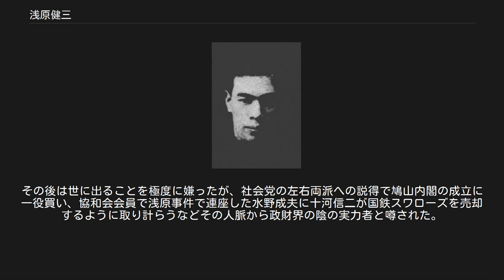浅原健三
浅原健三 浅原 健三（あさはら けんぞう、1897年（明治30年）2月28日 - 1967年（昭和42年）7月19日）は、大正・昭和時代の日本の労働運動家、政治家。
 福岡県の小さな炭鉱主の家に生まれる。
父の経営失敗により、炭鉱倒産後はクズ石炭・クズ鉄拾いなどをして生活を送った。
 1919年、川瀬徳太郎らと日本労友会を設立し、翌1920年、八幡製鉄所の大労働争議を指導。
争議自体は成功に終わったが、浅原自身は治安警察法違反で逮捕された。
出獄後上京し、新聞の印刷工をしながら日本大学専門部法科の夜学に通い学んだ。
無政府主義者の大杉栄としばしば会ってその弟子和田久太郎の影響も受けた。
このころ、以後、満州問題でも長い付き合いとなり浅原の「知恵袋」とも呼ばれる古市春彦を自宅に住まわせている。
また、堺利彦や加藤勘十とも交流があった。
 1925年には九州民憲党を結成し、1928年には第16回衆議院議員総選挙に出馬し当選。
名演説家と謳われ、1929年の帝国議会での山本宣治追悼演説は後々の語り草となっている。
1930年の第17回衆議院議員総選挙には日本大衆党から当選。
 1932年の第18回衆議院議員総選挙に全国労農大衆党から出馬して満州事変の問題では「満州からの即時撤兵」を選挙で叫び、かねてから浅原の政敵で出兵に賛成する社会民衆党の亀井貫一郎に敗れて落選する。
政友会幹事長の森恪から、「日中問題を解決するには軍に近づく必要がある」と説かれ、軍人との人脈作りにはげむ。
陸軍大臣だった林銑十郎の使者として、当時仙台で連隊長の任に会った石原莞爾と出会うと、石原と共鳴し、付き合いを深めている。
以後浅原は石原の政務秘書の様な役を演じ、宇垣内閣の阻止、林内閣の成立などの際、裏で動いていくことになる。
 石原が失脚して舞鶴要塞の司令官に追いやられると、日系官吏の「内面指導」に支配された満州国協和会を改革する協和会東京事務所嘱託だった浅原は加藤泊治郎東京憲兵隊長の下において治安維持法容疑で逮捕される（世にいう浅原事件）。
これは、石原一派の粛清を目指す東條英機派の意思によるものといわれている。
浅原を「アカ」とみなしていた東條が、軍に潜入して軍を赤化させる恐れがあると断じたのである。
しかし、浅原を起訴することは石原を疑うことになり、石原を疑うことは当時陸軍大臣であった板垣征四郎の顔に泥を塗る行為でもあった。
そこで陸軍省の岩畔豪雄の提案で全員釈放して浅原のみ国外追放することになった。
 その後、上海に居を構え、そこで巨万の富を成す。
1944年には東條英機暗殺未遂事件への関与が疑われ、憲兵隊に逮捕される。
しかし、またも釈放され、今度は那須の山奥で蟄居させられる。
 戦争が終わると、実家に戻り、浅原を訪問した石原と一度だけ会っている。
その後は世に出ることを極度に嫌ったが、社会党の左右両派への説得で鳩山内閣の成立に一役買い、協和会会員で浅原事件で連座した水野成夫に十河信二が国鉄スワローズを売却するように取り計らうなどその人脈から政財界の陰の実力者と噂された。
 1967年、70歳で没した。
 桐山桂一による唯一の評伝。
 労働争議に関する、浅原が書いたノンフィクション。
劣悪な条件下で働いていた工場労働者たちを大いに鼓舞した。